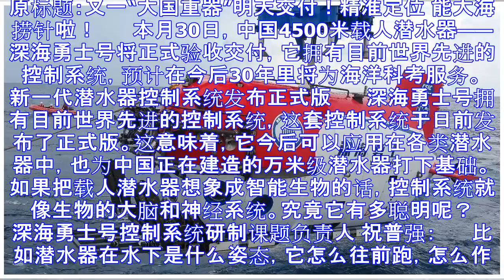又一大国重器明日交付 可精准定位还能大海捞针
原标题：又一“大国重器”明天交付！精准定位 能大海捞针啦！ 　　本月30日，中国4500米载人潜水器——深海勇士号将正式验收交付，它拥有目前世界先进的控制系统，预计在今后30年里将为海洋科考服务。 　...